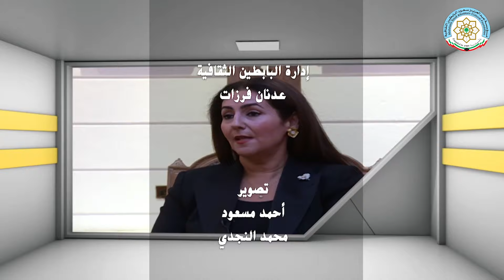برنامج (( حوار فكري )) مع الدكتور عبدالرحمن عبدالسلام أكاديمي بكلية الألسن جامعة عين شمس ( 2019 ) .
تابعوا برامج "البابطين الثقافية" على التردد التالي  :
قناة البوادي
NILE SAT
freq :11555 MHZ / 27500 / v / 3/4
ES’HAIL-2 SAT